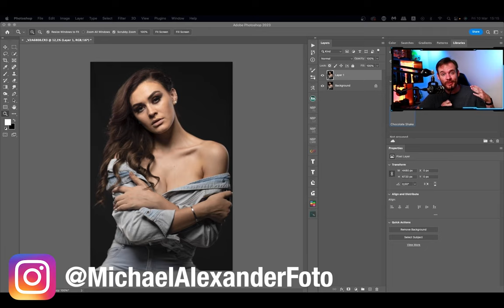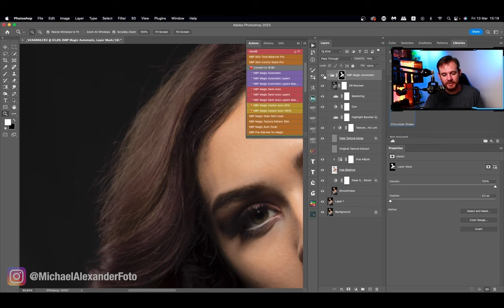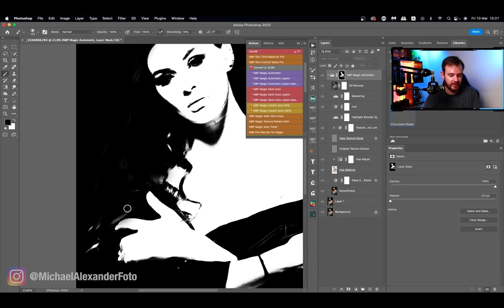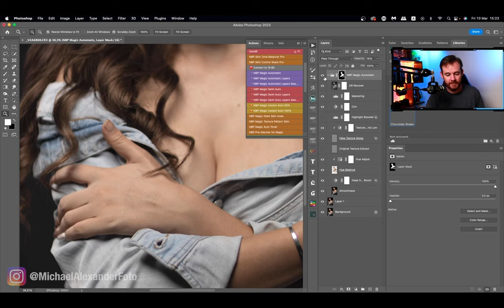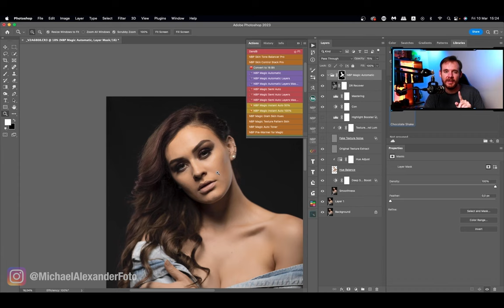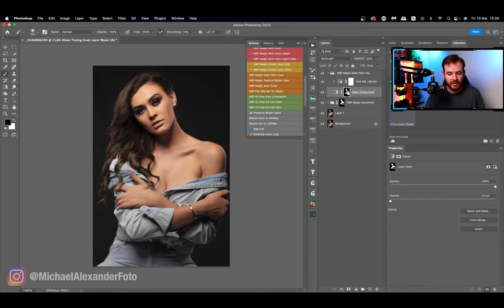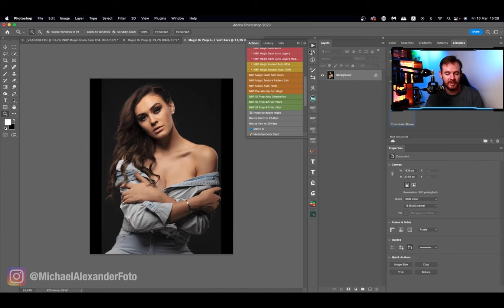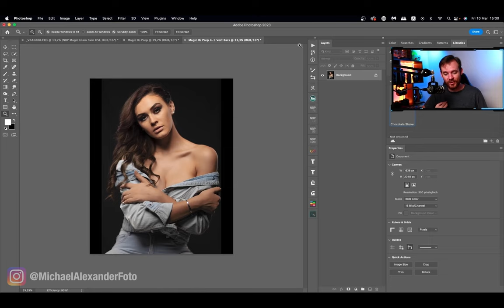Instant Skin Retouch on Portraits? NBP Magic Automatic | Michael Alexander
While NBP Magic Automatic for Photoshop was created with glamour content creators in mind, Michael Alexander is here to remind and convince you that you can leverage this powerful, automated Action on portraits, too.  Check out the video to get his thoughts on it, and Magic Automatic in general.

This product has been discontinued, and this video is online still is part of our legacy collection for users who still want to refer to it.  Many legacy products have been evolved into other, better products by NBP.

Join NBP Retouch Tools & Tutorials Channel Membership to get access to exclusive tutorials and upcoming perks: